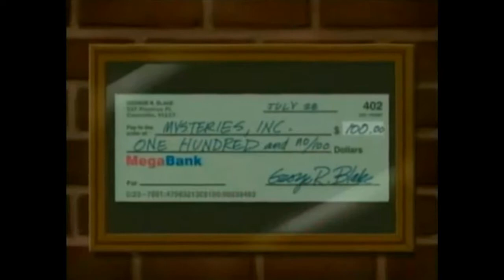Scooby Doo! Randomness Collection #2